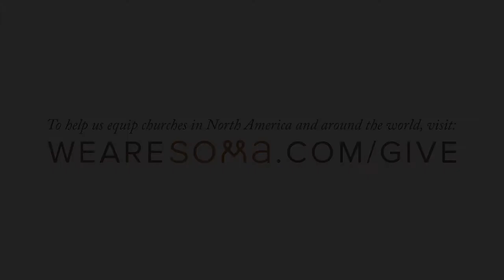Working with Teenagers | Ordinary People Series | Soma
How can a missional community partner with a parachurch organization to make disciples of high school students? Ryan Ninnis shares how his missional community has been able to partner with Young Life to make disciples of students in the urban context of their local high school. Through being vulnerable, present, and consistent in the lives of students, they have seen many high schoolers come to faith in Jesus and begin to grow to maturity in Him.